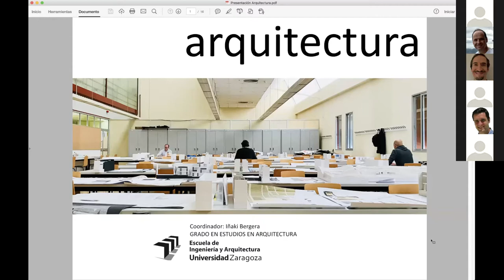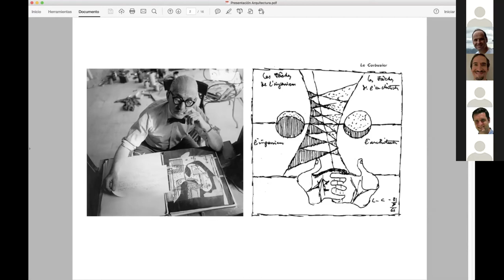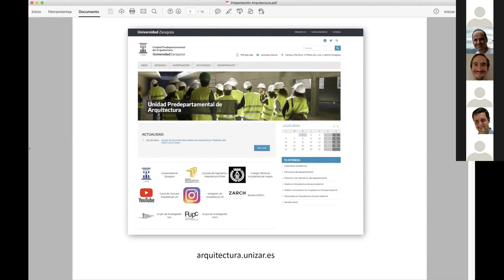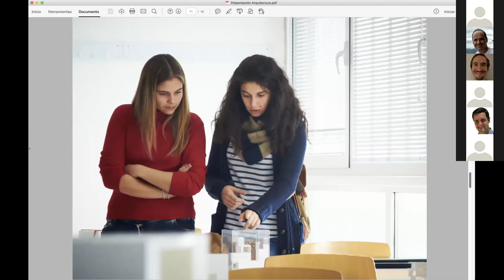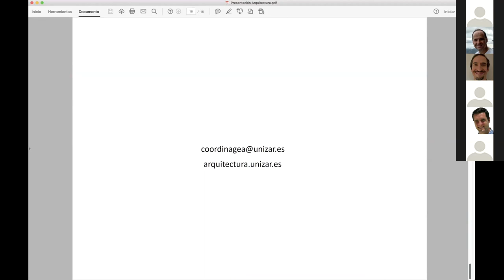Jornada Informativa del Grado de Estudios en Arquitectura 2020